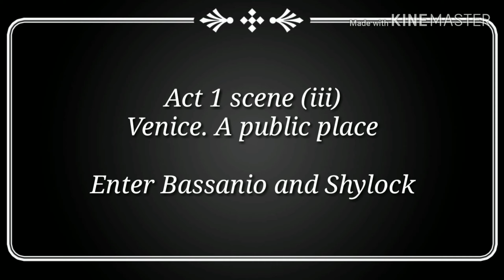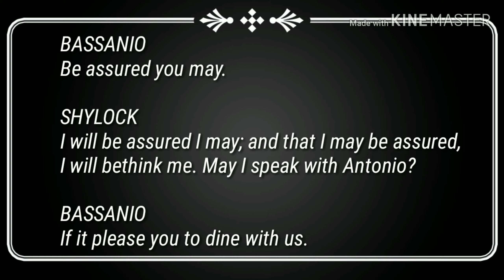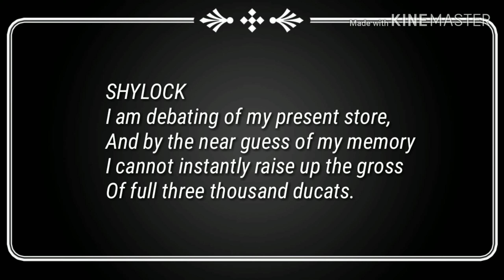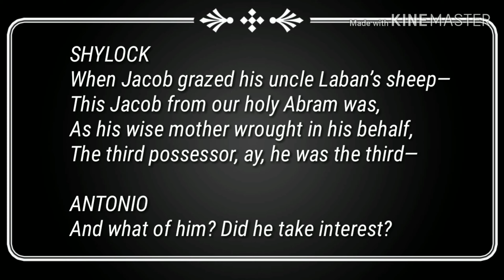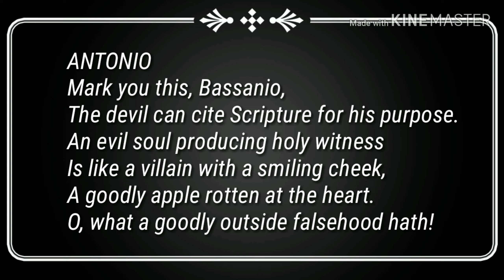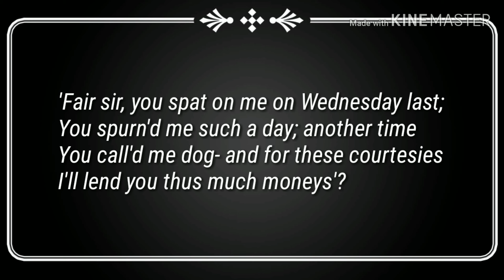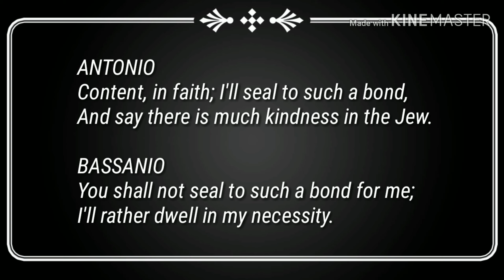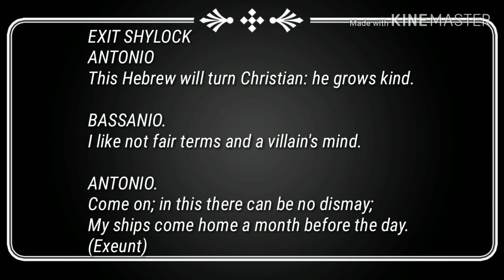The Merchant of Venice Act 1 scene 3 line by line explanation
Hi friends,
I'm Payal Dutta.